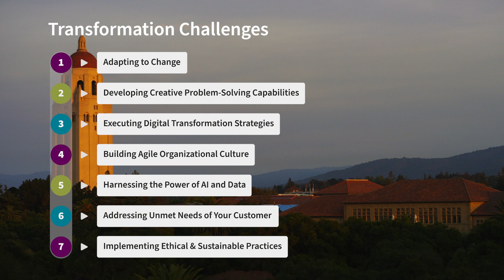Stanford Enterprise Education for Transformation: Unleash Your Organization’s Potential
The Stanford Engineering Center for Global & Online Education is a global leader in professional and executive education located on the Stanford University campus.

We leverage Stanford’s multidisciplinary expertise in innovation, technology, and business, as well as the Silicon Valley ecosystem to deliver programs that help teams, organizations and communities transform.

Our Stanford Enterprise Education for Transformation programs blend the key pillars of business, science, and engineering so you can elevate your organization's readiness to face its most pressing transformation challenges.